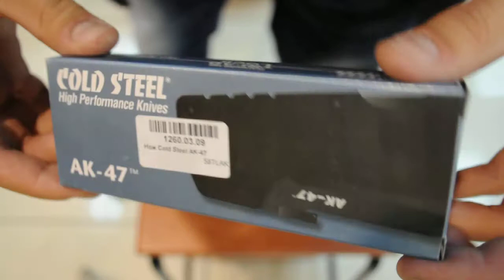Нож Cold Steel AK 47 58TLAK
Нож Cold Steel AK 47TLAK

В 1947 году Михаил Калашников, легендарный русский конструктор создал автомат АК-47. Принятый Красной Армии в 1949 году, он стал известен как "Народный". Такая слава была заслуженной, поскольку он был абсолютно  надежным оружием. Это был прочный, простой в эксплуатации и обслуживании, экономичный и эффективный в разумных пределах. Это оружие, и стало вдохновением для наших тяжелых тактических ножей AK-47 58TLAK. Дизайн Андрея Демко, ножей AK-47 58TLAK обладают всеми атрибутами своего тезки, и, возможно, несколько больше.Нож создан для жесткого и надежного использования. Нож AK-47 58TLAK оснащен G-10 ручкой, которая предполагает крепкое сцепление с рукой. Нож AK-47 58TLAK  сделан из японской AUS 8A нержавеющей стали, а при вакуум термической обработке закален до максимальной прочности. Лезвия покрыты черным тефлоном для защиты от коррозии, повышения силы резания и улучшения резания за счет снижения трения